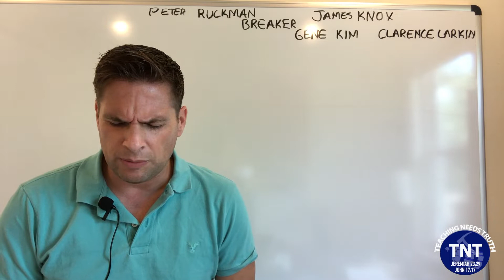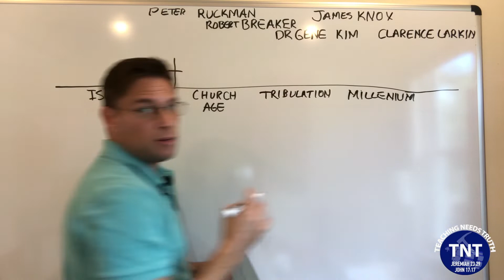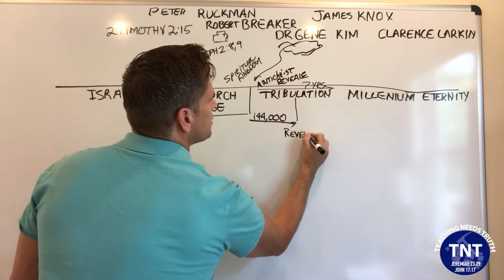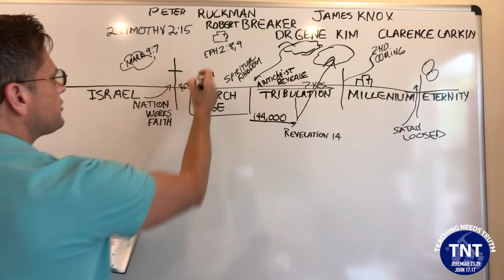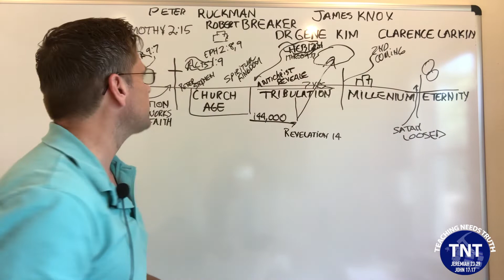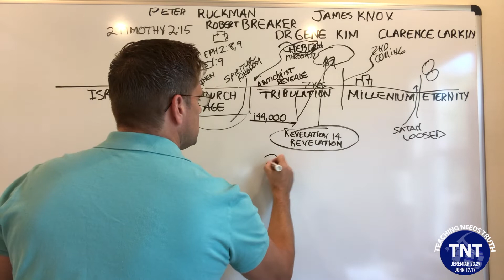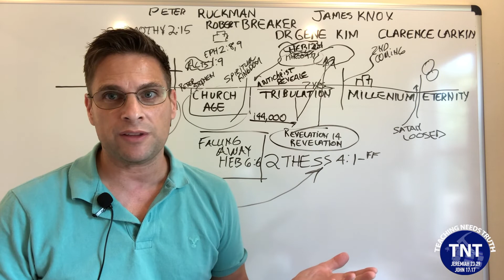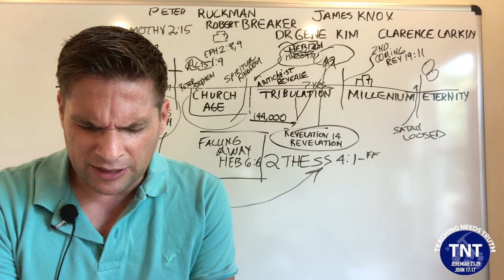WHAT IS COMING AFTER THE CHURCH AGE? | ACTS 1: 15-20, 25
A break in the Book of Acts to take a look at rightly dividing the Word to see the differences in the Rapture of the Church before the Tribulation and the Second Coming of Christ at the end of the Tribulation. The outline of this lesson can be found